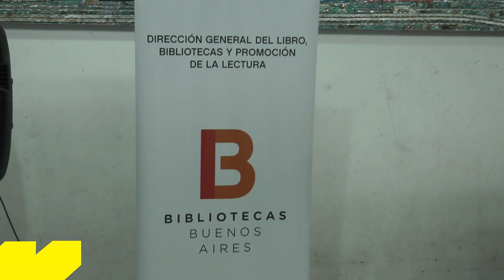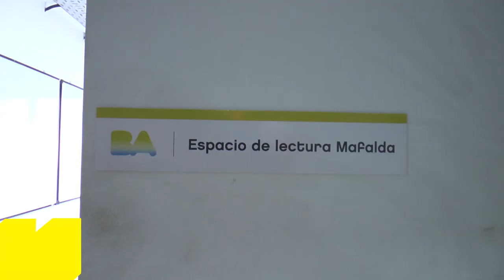Urbana Tevé - Inauguración del espacio de lectura "Mafalda" en el galpón de la villa 31